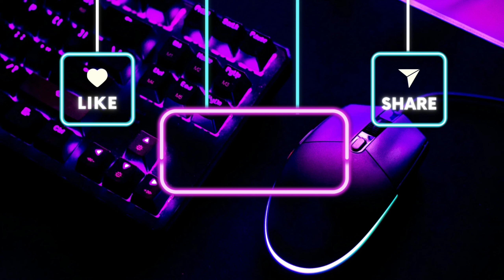Hết hàng Mã 9195| Quần lót satin lụa bón cao cấp lưng cao| 200k 5 quần gọi 0932003914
Mã 9195
Giá lẻ 45k 1 quần
Giá set 5 quần 200k
Size 50-60kg, mông từ 90-100cm
Chất lụa satin bóng cao cấp thiết kế lưng cao qua rốn, mặc ôm nguyên mông, siêu co giãn rất thoải mái khách ơi
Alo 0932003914